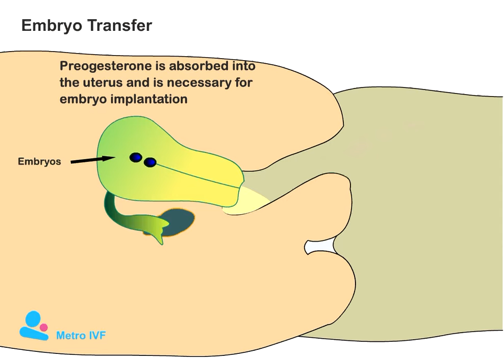Embryo Transfer procedure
Embryo transfer process